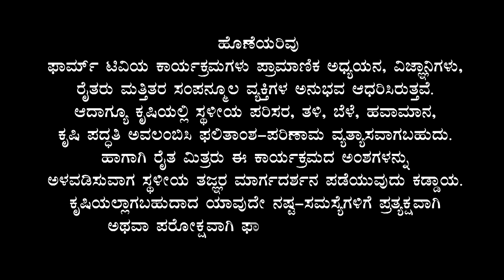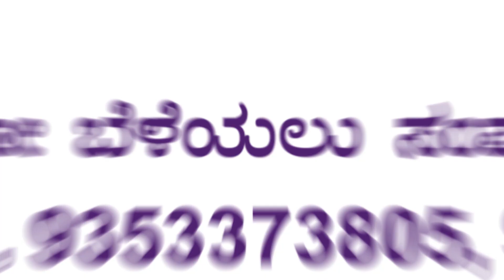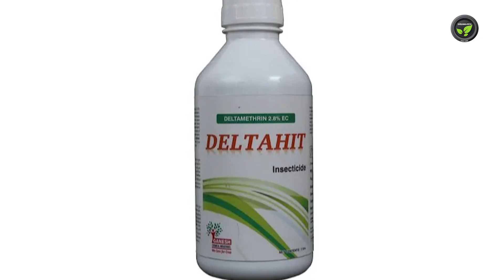ಸೀತಾಫಲ ವರ್ಗದ ಹಣ್ಣುಗಳ ಬೇಸಾಯ ಡಾ. ಎಸ್.ವಿ ಹಿತ್ತಲಮನಿ Cultivation Practices Of Custard Apple